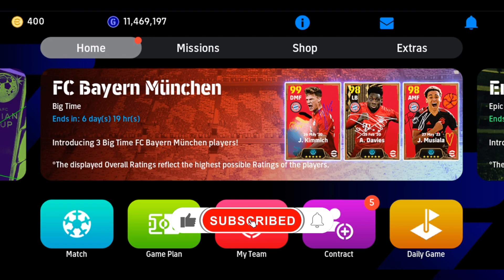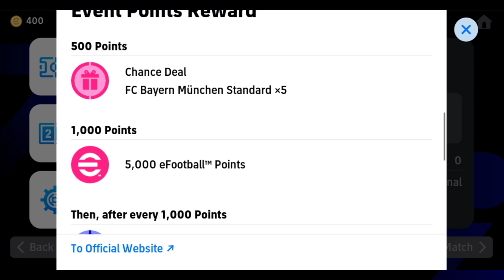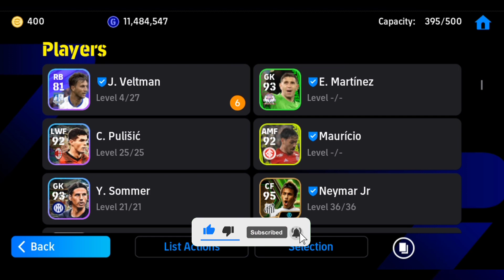สุ่มนักเตะ ฟรี5ตัว FC Bayern Munchen Standard ทำยังไงให้ได้? | eFootball 2024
สุ่มฟรี5ตัว นักเตะธรรมดา
เล่นโหมดอะไรถึงได้